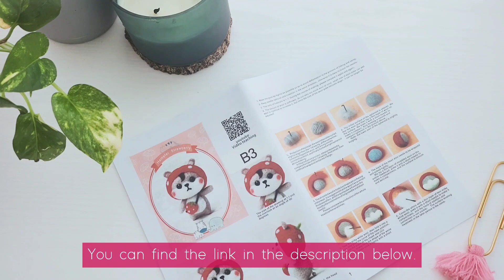Watch us try this Needle Felting Kit for beginners!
We are on a mission to try out different craft kits that may inspire you to learn new skills and stay creative. And I was impressed this Needle Felting Kit for Beginners! It comes with everything you need to make four projects. I only made one of the projects, but I would like to make more since I found it relaxing and fun. We made a short video so you can see some of the process and our experience with it. Hope you enjoy it!
-Cora, from Paper and Landscapes

‼️ NOTE:
• We've updated our website and some of our old freebies and tutorials didn't make the transition.

✨ IN THIS VIDEO:
• Needle Felting Kit

🛍️ OUR SHOPS:
• printables and downloads
• crochet patterns
• cute stationery

ℹ️ ABOUT:
• In Paper and Landscapes we like to share creative ideas to inspire your everyday life to be more artistic, positive, and productive.